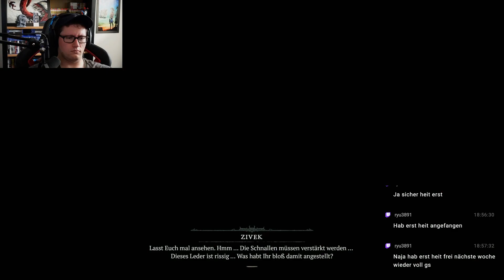DIABLO 4 ZAUBERER SEASON 1 #004 - Aufwertung von Gegenständen °